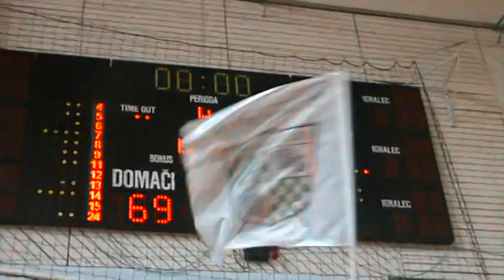kosarka.si: Končnica tekma Krka - Cibona (14.10.2012)